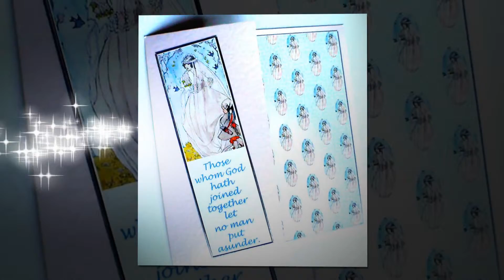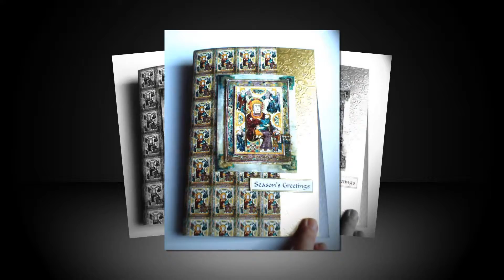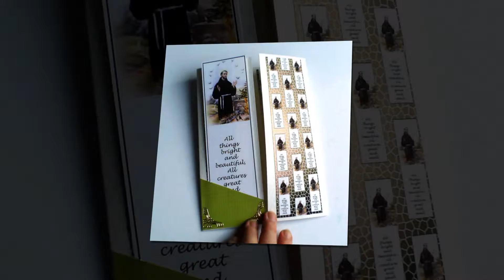Item 15448 Cards For Christians Gallery CD from Diane Dorward by icangetitonline.com